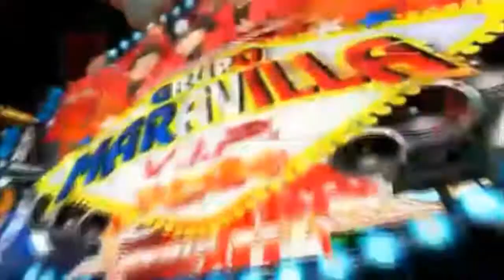FESTIVA 2018 PUEBLITA LA BELLA sabado 23 DE JUNIO SUPER T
FESTIVA 2018 PUEBLITA LA BELLA  sabado 23 DE JUNIO